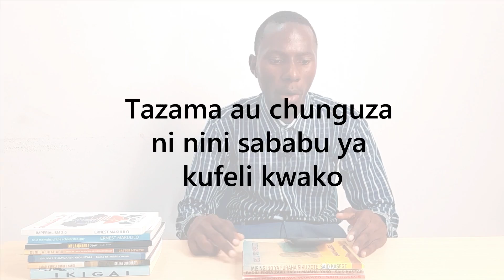FANYA HIVI UNAPOHISI KUKATA TAMAA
Unapojihisi kukata tamaa kwenye maisha kwa jambo lolote lile hili somo ni mahsusi sana kwako. Fuatana na mwanasaikolojia na mwandishi wa vitabu Bwana Said Kasege akichambua kwa undani juu ya nini hasa cha kufanya unapokuwa umekata tamaa.
Tuandikie kwenye comments nini umejifunza katika somo hili na kama kuna mifano inayoendana na somo hili tafadhali tushirikishe na sisi tujifunze toka kwako, each onr teach one! Karibu.
WASILIANA NA SAID KASEGE HAPA
TUWASILIANE ZAIDI HAPA:
Kwa mahitaji ya kuweka tangazo lako kwenye channel hii.
Kama unahitaji Voice-over (English & Swahili).
Kujiunga na group la vitabu (Whatsapp & Telegram).
Kuwasiliana na Ezden Jumanne kwa huduma zaidi.